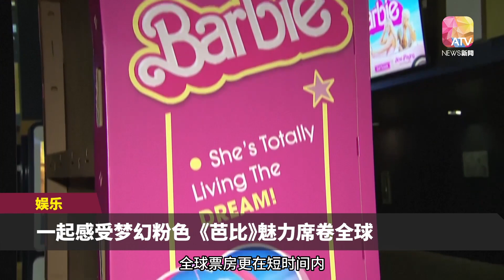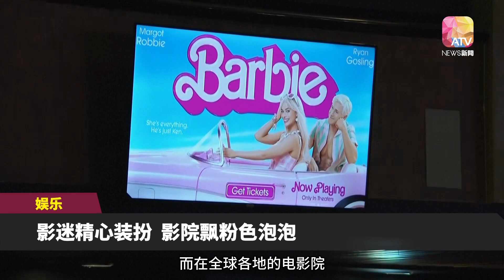一起感受梦幻粉色 《芭比》魅力席卷全球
真人版《芭比》电影自上映以来，便在全球掀起粉色海啸。尽管上映不到一周，但这部电影在短时间内突破3亿8200万美元，创下惊人又耀眼的成绩。